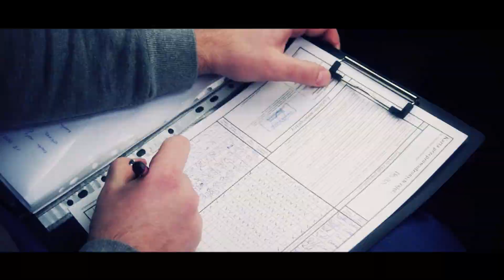Nauka Jazdy DM Pabisz!